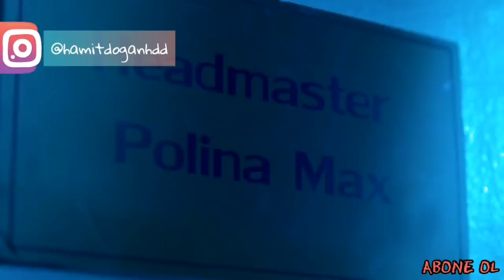Rauf Faik - Çocukluk (детство) ~ Official audio#rauffaik çocukluk ayayay rusça(Arusik Petrasyon)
Gelelim şarkımıza işte Rauf & Faik – Детство (Detstvo) Türkçe Çevirisi sizlerle.

теперь прошу, ты, пожалуйста, молчи.
смотри в глаза и ничего не говори,
я все решил, наша речь не о любви.
и отпустил ты ,пожалуйста ,живи.

 Şimdi senden sessiz olmanı rica ediyorum.
Gözlerime bak ve bir şey söyleme.
Kararımı verdim,aşk hakkında konuşmuyoruz.
Gitmene izin veriyorum,lütfen git.

просто убегай
и не вспоминай,
просто убегай
и не вспоминай...

 Sadece kaç
Ve geçmişi düşünme
Sadece kaç
Ve geçmişi düşünme

каждый раз я вспоминаю детство,
помню наше место...
по 16,
устали целоваться.
ты взяла мою футболку,

в этом нету толку...
это я дурак, ошибся,
зачем я так влюбился?

Çocukluğumu her düşündüğümde
Yerimizi hatırlıyorum
16 yaşında
Birbirimizi öpmekten yorulduk
Sen tshirtümü aldın
Bunun bir anlamı yok

Aptaldım,hata yaptım
Neden bu kadar derin aşık oldum?
türkler için şarkının türkçe okunuşu;

 tipir proşhı ti pajhaltsa malçi smatri kazay niçi voni gavari esduri ruşil naşa rişhi ha lübvi i atpustil ti pajhaulsta jivi prosto ubiyg ayayayay i nespamin ayayayay prosto ubiyg ayayayay i nespamin ayayayay kıjdu razız pominayu desto pomyu neşho mezto. po şsısnastat ustali tılevotsya tivzyalayamayu futbolku vetom netu tolku etoya durak ojivalsya zaçem ya tak viblazya desto pomyu neşho mezto. po şsısnastat ustali tılevotsya tivzyalayamayu futbolku vetom netu tolku etoya durak ojivalsya zaçem ya tak viblazya